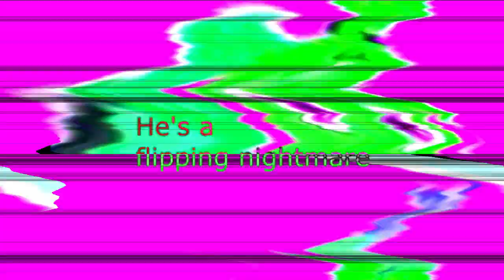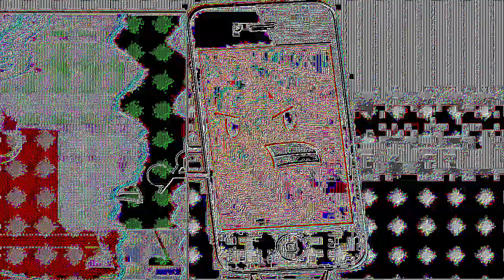Veg Replace Tennis Bubble Guppies Molly x Gill I Fell In Love With My Best Friend Rounds